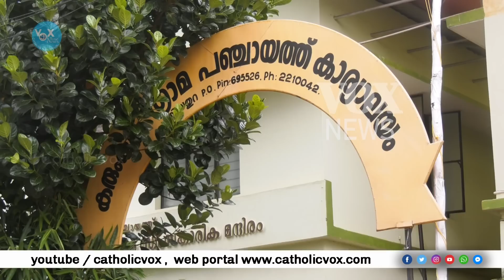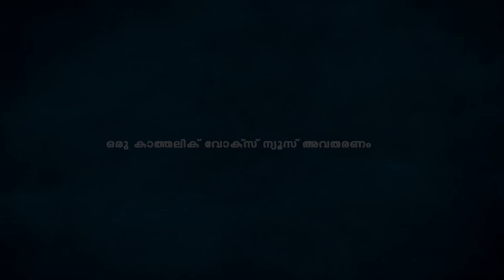ആര്‍ച്ച് ബിഷപ്പിന്‍റെ പഞ്ചായത്തില്‍ ഇടത് പക്ഷത്തിന്‍റെ ഭരണം വീഴുന്നു... തീരദേശം പണി തുടങ്ങി